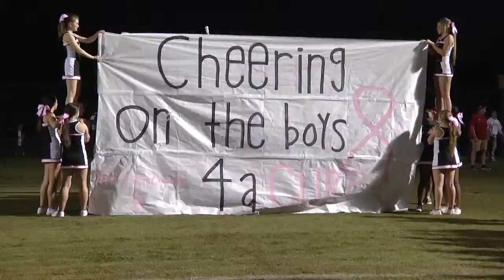2014 First and Ten Highlights Gilbert vs Brookland Cayce